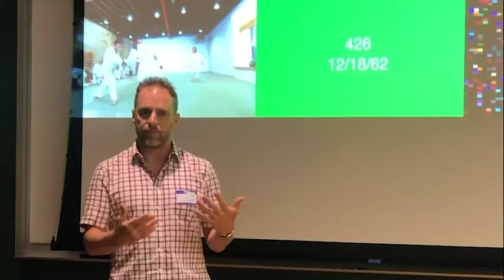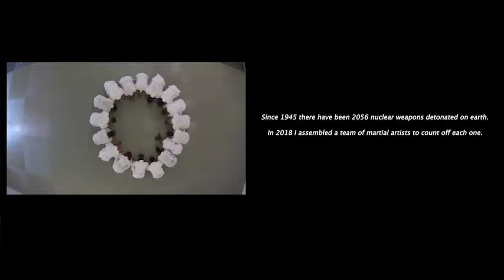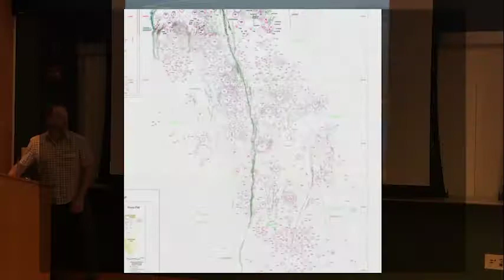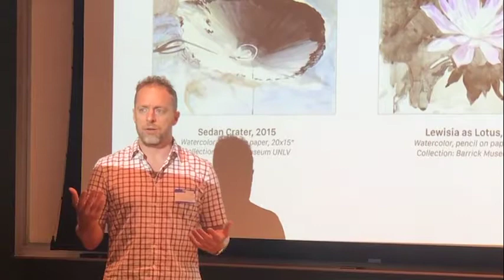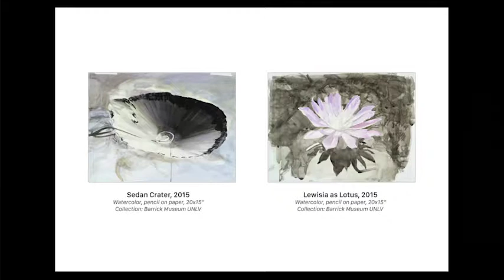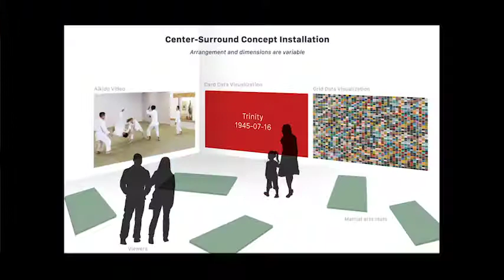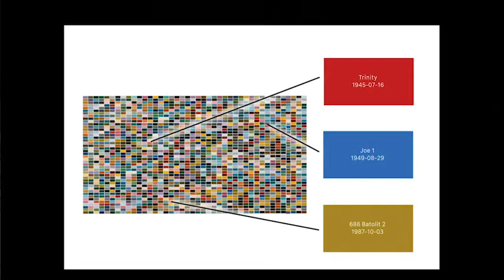2019 Eric LoPresti - Center-Surround RCD Talk at Stevens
Artist talk by Eric LoPresti on "Center-Surround", part of "Reinventing Civil Defense" at the Stevens Institute of Technology, August 2019. Funded by the Carnegie Corporation of New York.

Center-Surround is a multi-channel video artwork by Eric LoPresti, which uses intimacy of martial arts to reframe the global violence of nuclear weapons.